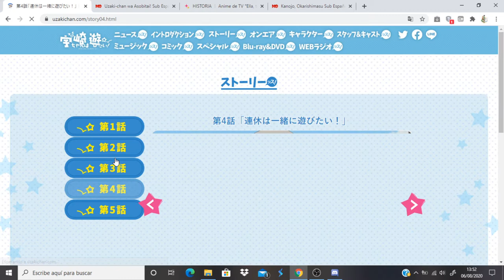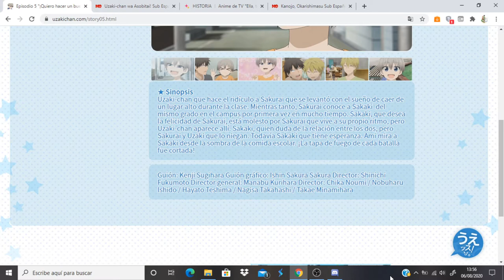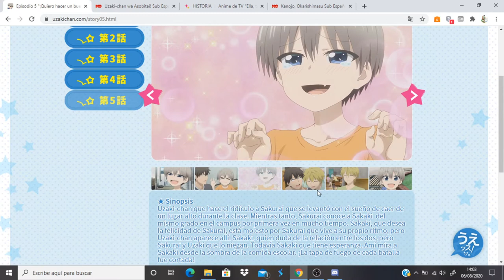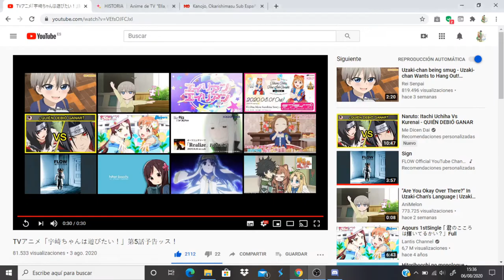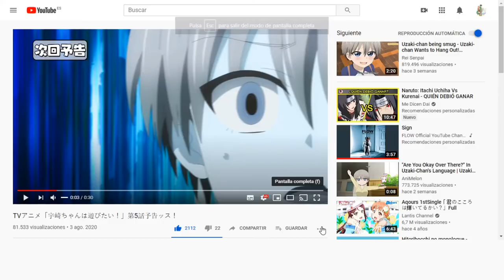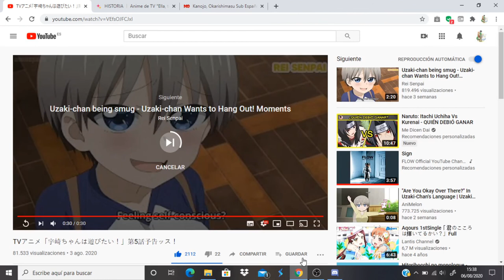Uzaki-chan wa Asobitai! comentando avance del capitulo 5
Anime Opening and Ending: Uzaki-chan wa Asobitai!